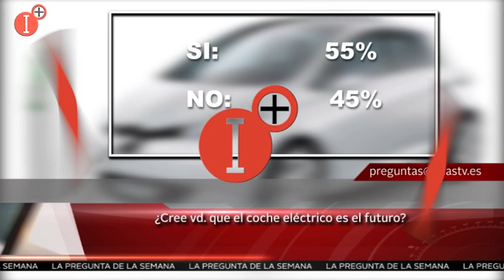📌¿CREE USTED QUE EL COCHE ELÉCTRICO ES EL FUTURO?